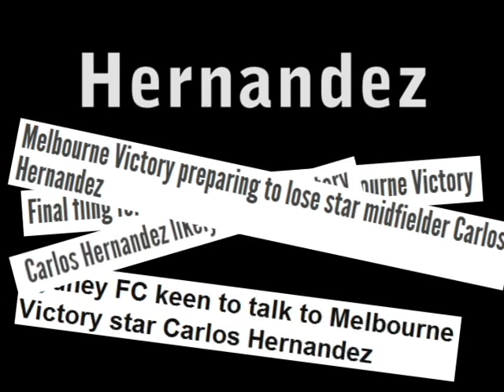Please Stay Carlos Hernandez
Please stay King Carlos! We love you at Melbourne Victory!